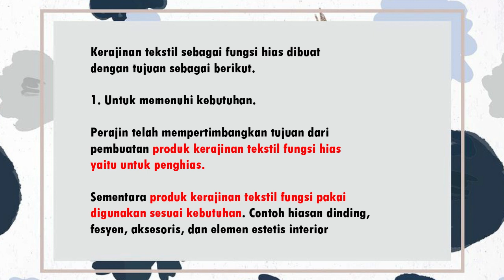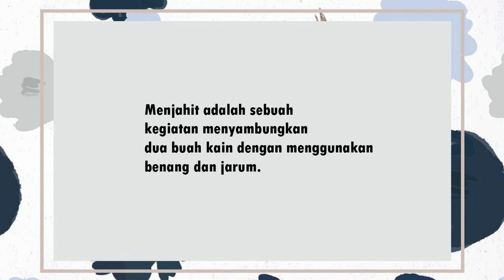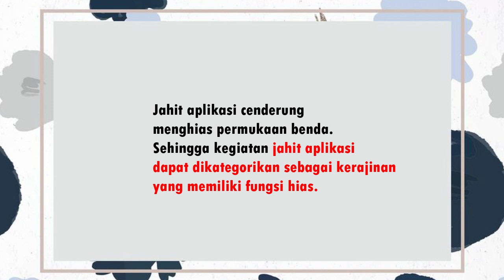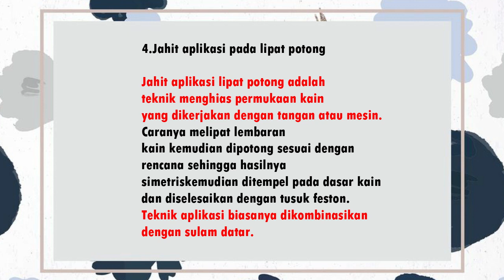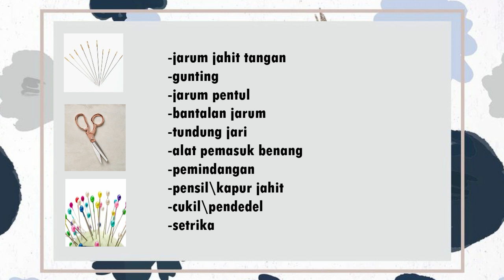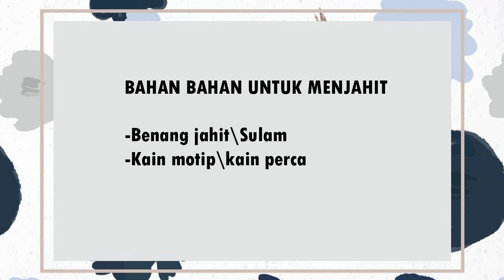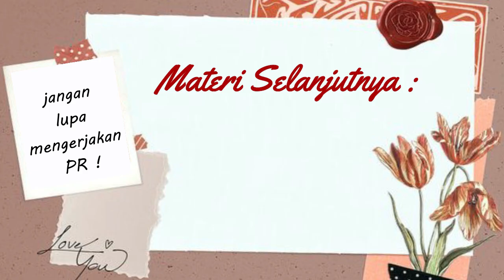KERAJINAN TEKSTIL - PROSES PRODUKSI KERAJINAN TEKSTIL - JAHIT APLIKASI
teman-teman berikut adalah video pembeajaran tentang kerajinan tekstil dan salah satu contoh kerajinan tekstilnya yaitu jahit aplikasi .
disimak videonya dengan seksama ya supaya ilmunya sampai ...
dan selamat mencoba :)